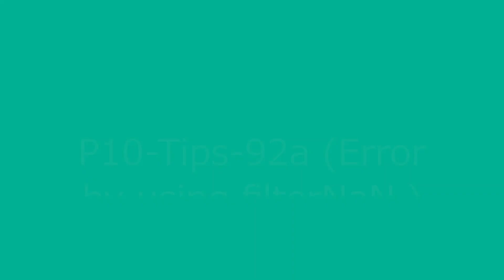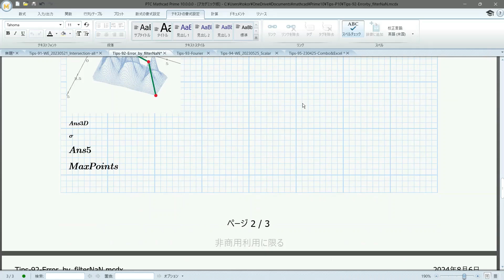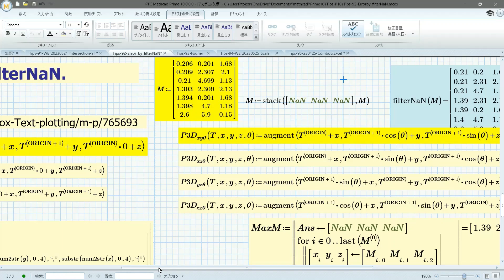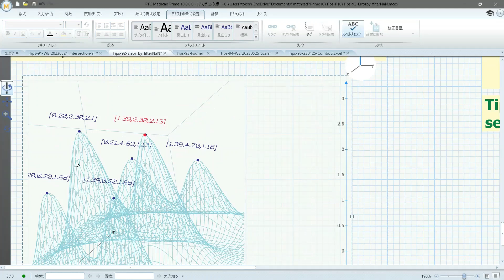Mathcad P10-Tips-92a (Error by using filterNaN.)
Tips-92a is Error by using filterNaN in Mathcad Prime 10. As a result of avoiding errors by try_on_error, the strategy of giving a dummy NaN is very useful. The NaN at the time of the error is filtered to obtain only the necessary data. This time, the problem does not occur, and it is a way to avoid the error when it is not necessary to avoid the error by try_on_error. It only processes the result with the addition of dummy NaN data.

In our Tips series, we'll use Mathcad Prime 10 and Maple 2022 to solve a variety of problems. In addition, compared to the previous year, the screen and the explanation part are substantial. It not only solves tricks, but also contains as many tips on how to solve them, so it's a useful introduction even after mastering the old tips of 2021.

Learn about electrical circuit troubles in the best learning environment in Japan. Visualize and get a bird's-eye view of the problem. Here are many problems that can only be solved without a computer. Conversely, it is a problem that can be easily solved using a computer. Use graphs to visualize problems and solve response problems in electrical circuit systems.